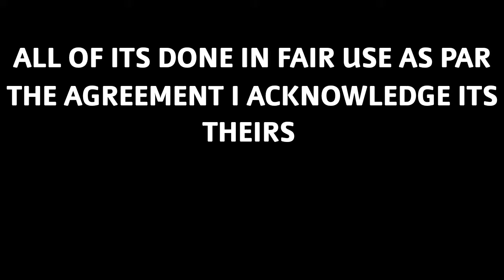Let's Try Some Commentary Shit- The CW is Complete Trash and You All Know it *MILD FLASHING-I think*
I know many of you are going to disagree with me on this then again I know many of you are going to agree with me on this
But regardless who thinks I'm right or not
but we all know is the CW isn't what it used to be then again after it became the CW it all fell apart and turned into complete garbage

I miss the days when DC comics wasn't complete garbage
then again I miss the days of when TV wasn't complete garbage

Bottom line is the CW is complete and total trash and is not deserve the notoriety it has now
so let's see how many people are going to be offended by this given some of the subject matter

But honestly who the hell cares?

So Yeah
BTW

 THE GAMING FOOTAGE IN THIS VIDEO IS PROVIDED AND ALLOWED TO BE USED BY
NO COPYRIGHT GAMING

 AS PART OF THE AGREEMENT

So Yeah See Ya!